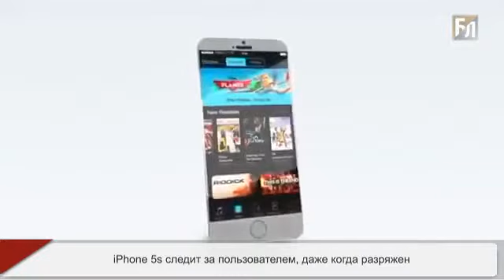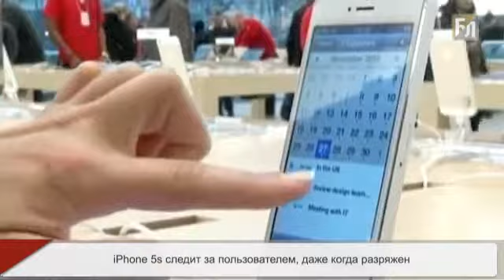iPhone 5s следит за пользователем, даже когда разряжен